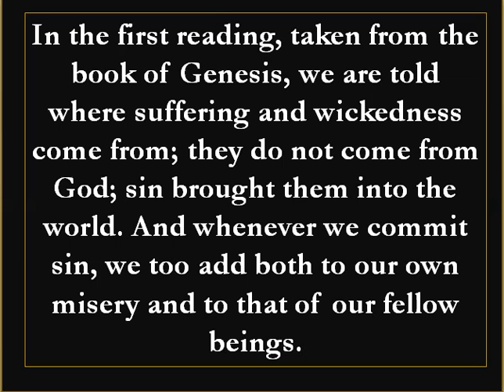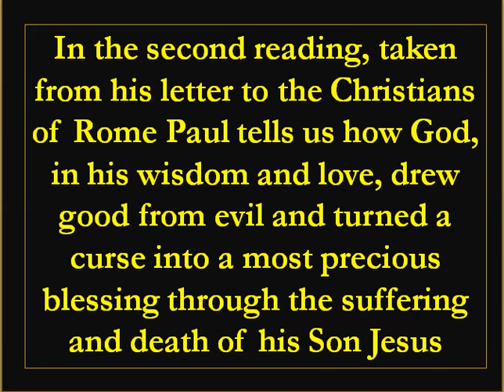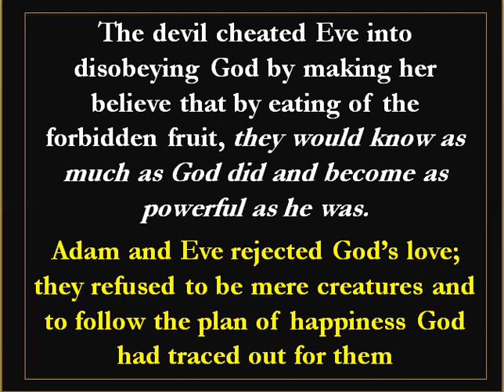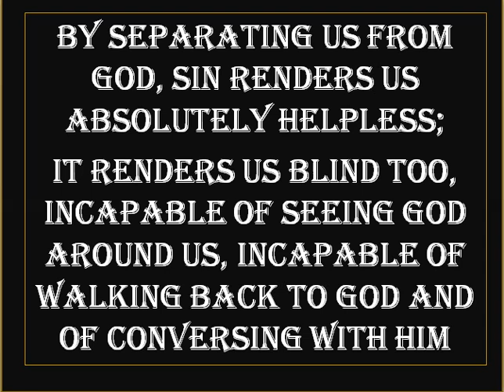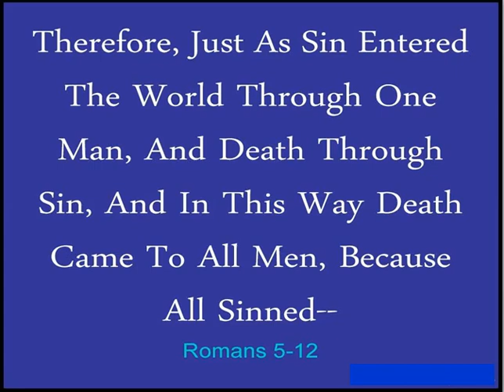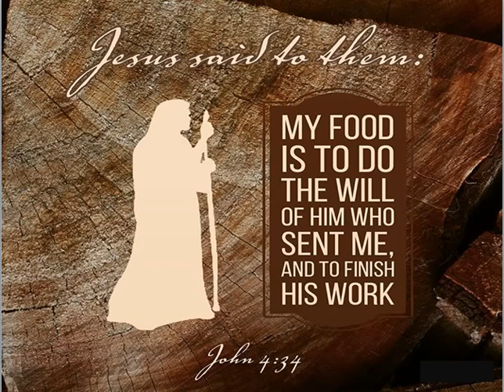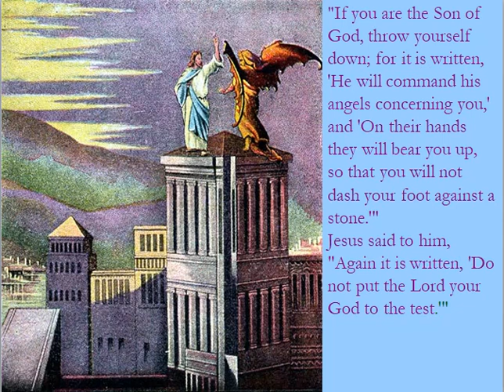Sin Brings Death by its very Nature - Homily 1st Sunday Lent Year A - Philothea Missionaries Africa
Temptation is part and parcel of our life, as it was in the case of Jesus, but that there is a way of turning each temptation into a victory as Jesus did: through obedience to the plans of love God has traced for us.